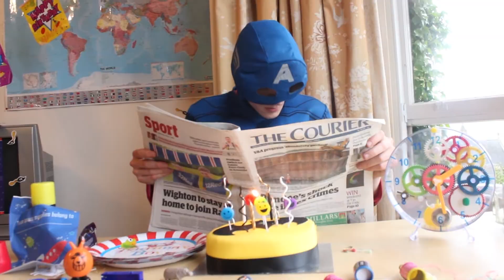JULIAN JOSEPH, FILMMAKER - SHOWREEL 2018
My showreel, featuring work I have created over the last seven years. Every film shown was directed by myself and but for two shots from films I have also written, produced, edited and acted as cinematographer.